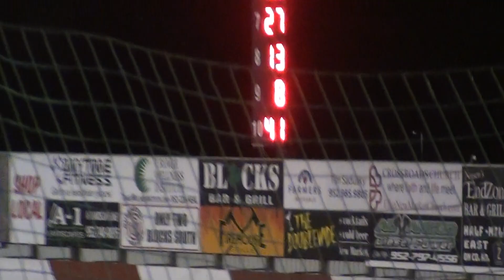Power Stock Feature Two - Elko Speedway 08/31/2019